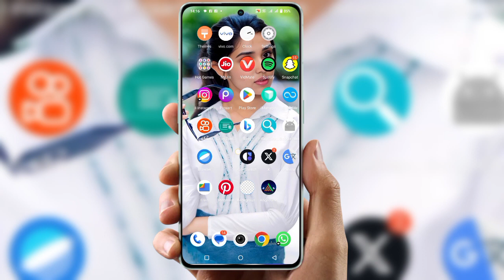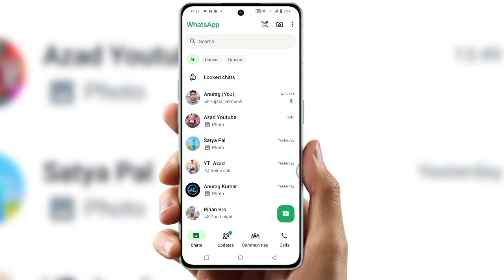whatsapp chat lock kaise kare bina app ke |whatsapp chat lock kaise kare 2024 | how To lock Chat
whatsapp chat locked how to unlock